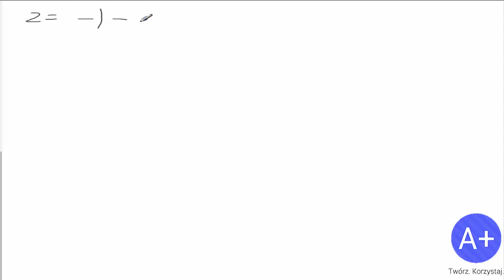[A+] Schemat Arganda - liczby zespolone na płaszczyźnie